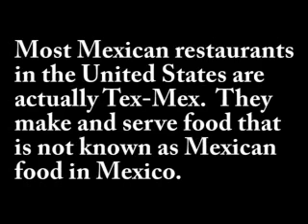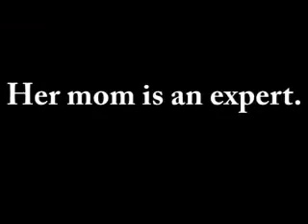Cultural Insight 27. Mexican and Tex-Mex - A Spanish Lesson for Kids Grades 4 - 8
In this Spanish lesson for kids:  Mexican and Tex-Mex. Are all those authentic Mexican restaurants really authentic? (A similar version of this is included in the language lessons called Mexico Chow. You might want to view Stepping Stone 52 as a follow up to this video.)
This is a real-world cultural experience of Hispanic and non-Hispanic people. For every two Stepping Stones language lessons, do one Cultural Insight and discuss it. Don’t worry about whether you agree with everything you hear. Welcome to the real world! Average length is 10 minutes.

 - Personal
 - Interactive
 - Challenging and